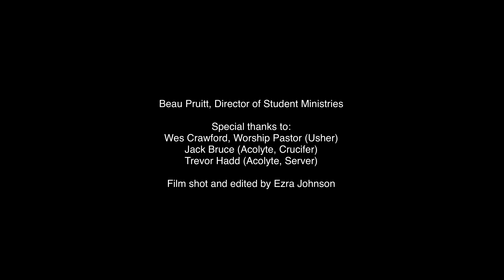Crucifer Walk Through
This video walks through the responsibilities of someone serving as a Crucifer in the Sunday morning service at Christ Church.